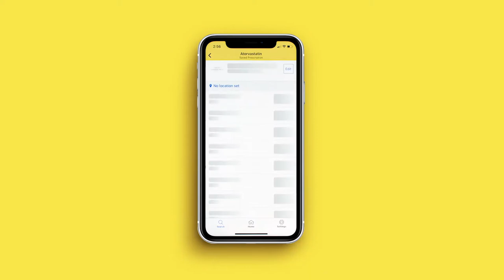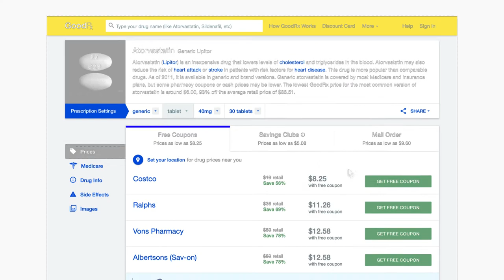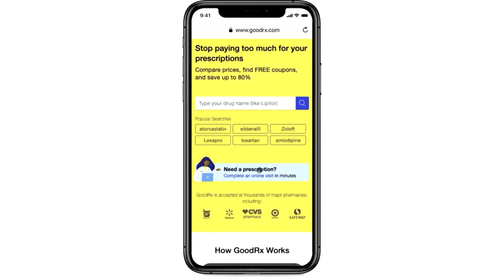Doug Hirsch of GoodRx | CEOs You Should Know